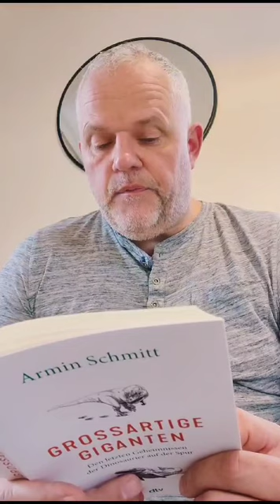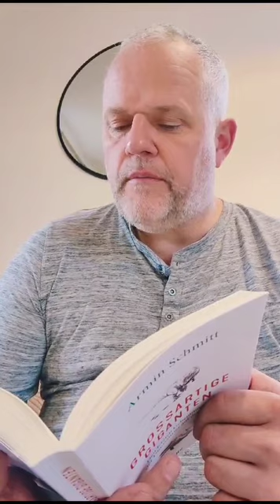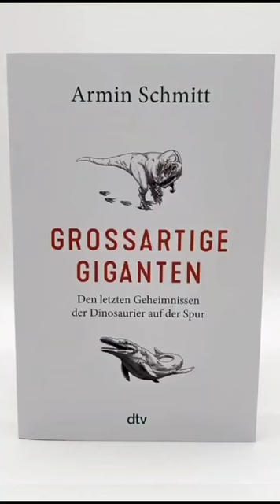Lisa, Max & T. rex: Großartige Giganten des Altmühltals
Vielen Dank!

Großartige Giganten (Armin Schmitt)

Wer mal wieder ein kurzweiliges Buch über Dinosaurier 🦕🦖 lesen mag, sollte "Großartige Giganten" von @armin.schmitt @dtv_verlag in die Hand nehmen.